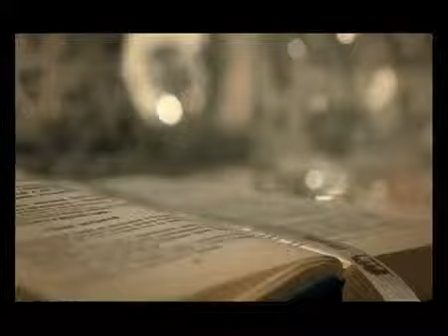Ані Лорак - Я стану морем - Ani Lorak (Official Video)...